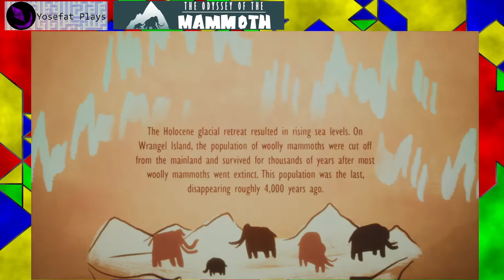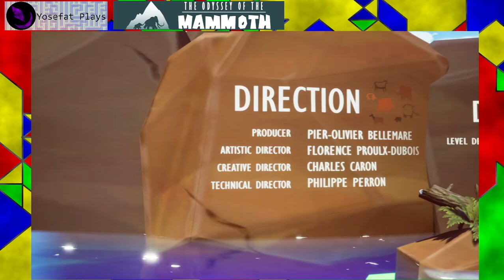The Odyssey of the Mammoth (2022) - Playthrough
La odisea del mamut es un juego pequeño y sencillo con toques educativos sobre los cambios climatologicos e historicos que llevaron a la extinción a los mamuts y sobre una migración que hubo hacia una isla donde resulta que fue el ultimo lugar donde vivieron dichas criaturas gracias a que el camino que lo conectaba con otras masas continentales se derritio quedo aislada y permitiendoles vivir por mas tiempo.

La jugabilidad es sencilla asi que un niño con algo de experiencia en video juegos o un padre de familia sin mucha experiencia con el medio y un niño observandole podrian terminar el juego sin mucho problema, lo que para un juego educativo me parece bastante bien.

Por otro lado me sorprendio un poco el narrador el cual hace de toda la experiencia bastante agradable intercalando información historica, chistes malos, comentarios chuscos y poco a poco mezclando experiencias personales con lo que esta narrando lo cual hace que uno pueda empatizar muchisimo mas con el narrador y con los mamuts.

No siempre es posible o apropiado, pero puede ser muy interesante para una audiencia cuando uno mezcla experiencias personales con el tema que se trata de exponer.

Sin duda un buen juego educativo y mas entretenido de lo que esperaba.

"Through lavish but perilous landscapes, assist a mammoth mother and her child escape from their extinction. Discover breathtaking views from 12,000 years ago. Beware of the increasingly hostile environment. Protect your offspring from the hunters tracking you and send them flying!"